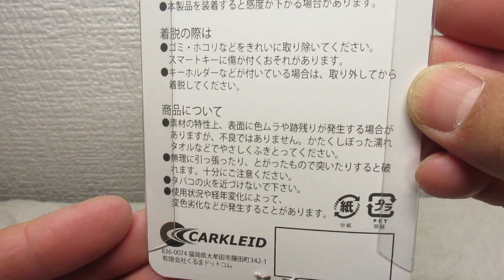おすすめスマートキーケース 日産インテリジェントリモコンキー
スマピタくんAmazon

スマートキーと他の鍵類を一緒に繋げているとどうしても傷が付いてしまいます。それを解消してくれるのがソフトスマートキーケースのスマピタくんです！日産のスマートキーに限らず、トヨタ、ホンダ、ダイハツ、マツダ用、スバル、三菱用もあります。カラー豊富で、蓄光タイプもあります。